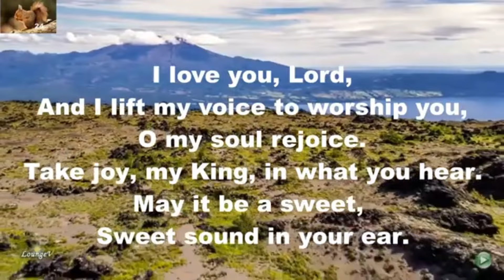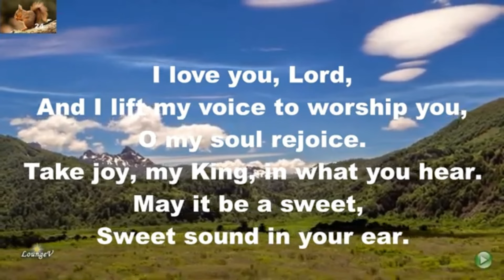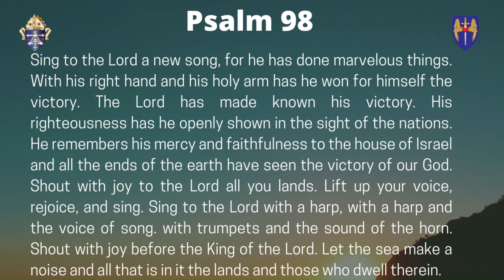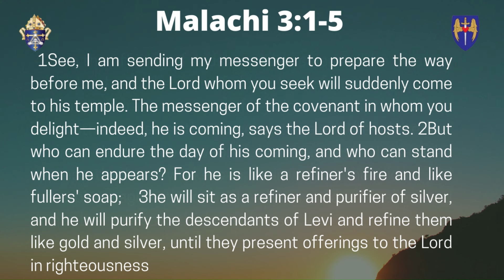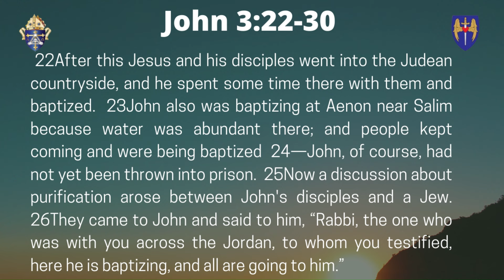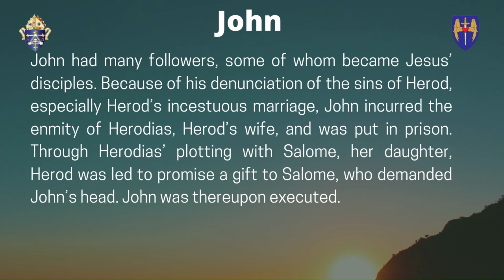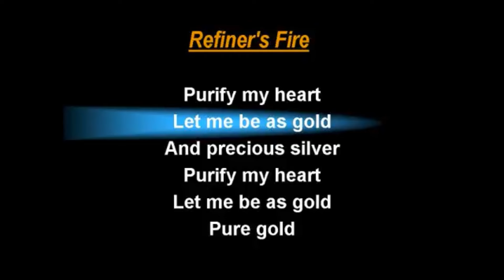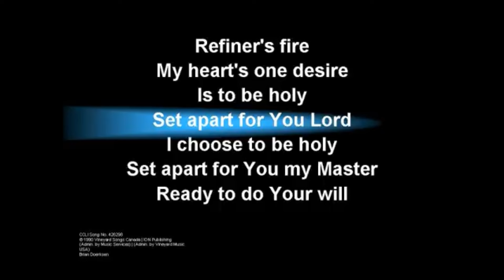Morning Prayer || Monday June 24th, 2024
The Morning Prayer for Monday 24thJune 2024 is led by The Reverend Danielle Andre, Priest, at St. Mary's Parish, Tacarigua in the Diocese of the Anglican Church of Trinidad & Tobago